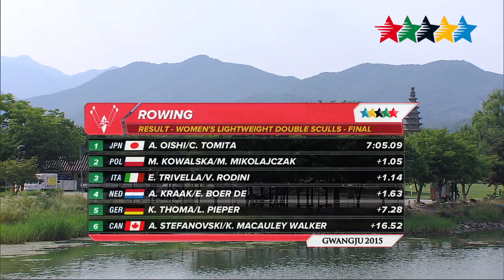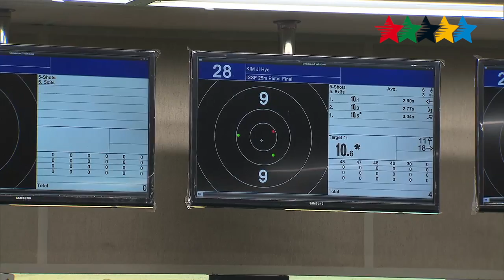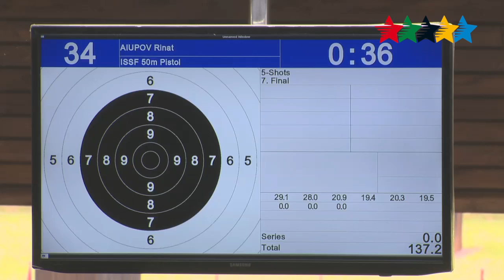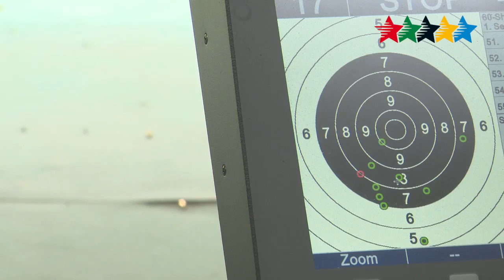Highlights Day 4 part B - 28th Summer Universiade Gwangju (KOR)